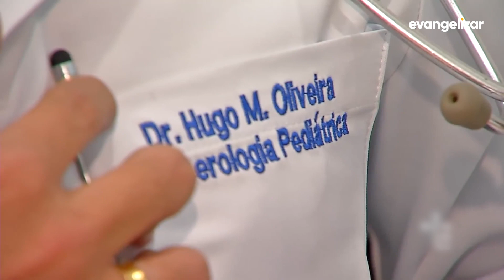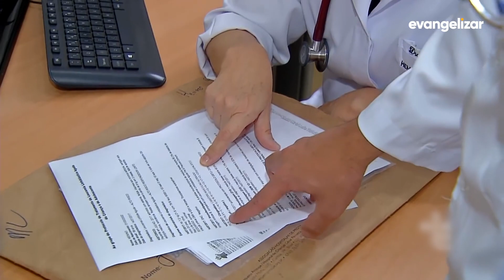Menino de Maceió recebe presente inesperado em vídeo emocionante na internet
Menino de Maceió recebe presente inesperado e emociona em vídeo
BOL19PG063I